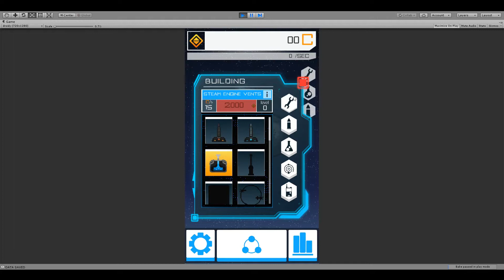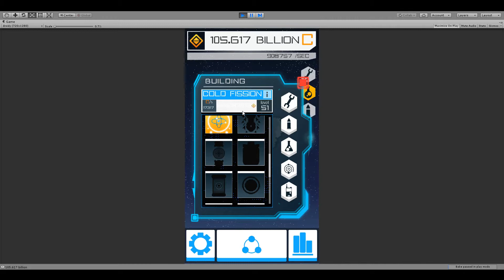Atropos Devlog #7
Android Game w/ Unity - ATROPOS -

Additions:
-Saving
-Experimental Large Number Parser
-Settings Panel
-Statistics Panel